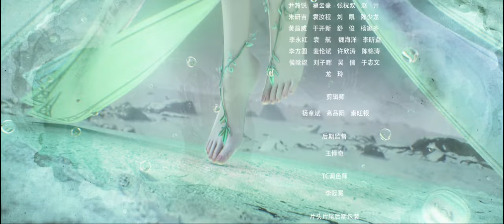perfect world episode248 tamil☠️ (@voice-of_tangsan )